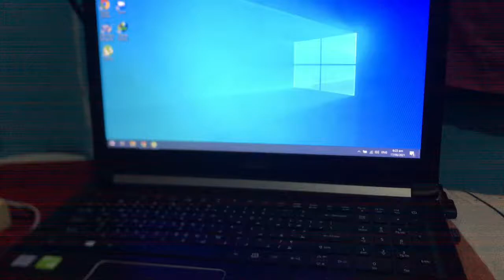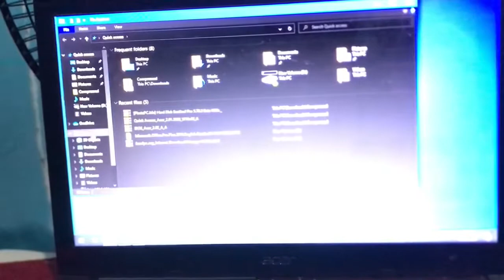Signs ng pumapalyang hard drive ng laptop / computer! | Acer Aspire 5 | Tech Tips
Mabagal na ba ang inyong PC o Laptop? Baka ito ang salarin kung bakit nag lalag o laging nag Blue Screen Of Death. In this short video pagusapan natin ang mga dahilan at pano ang maganda gawin para dito!